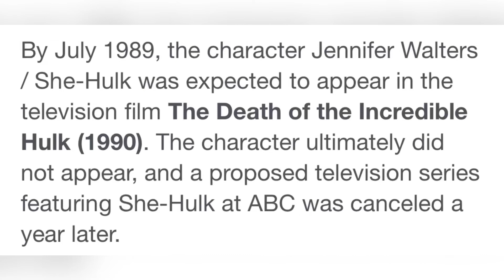The Cancelled She Hulk Movie you never knew about.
Thai was just for fun since she hulk is now in the mcu and it reminded me of this so I decided to make a video of it for fun but let me know if you want more of these kinds of videos.